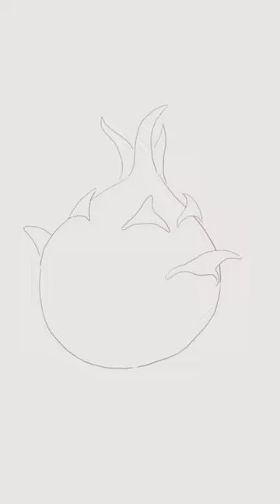Vẽ trái thanh long